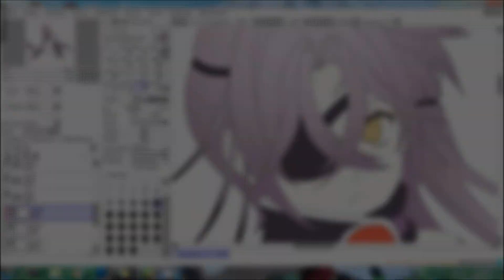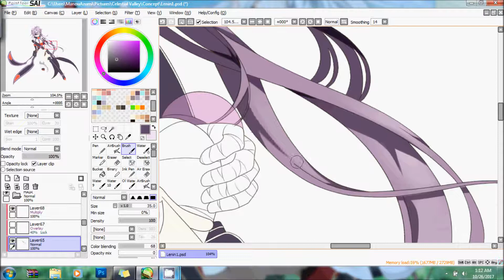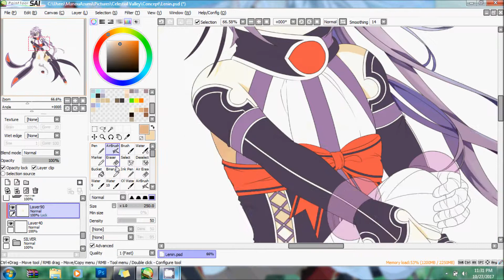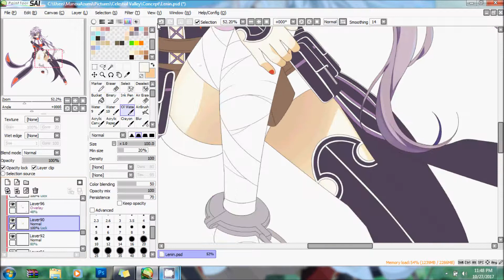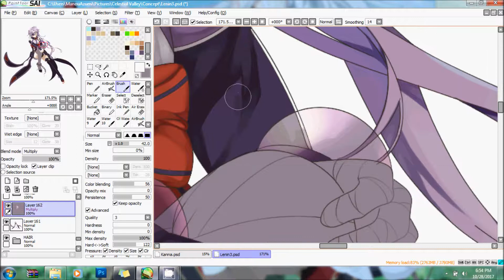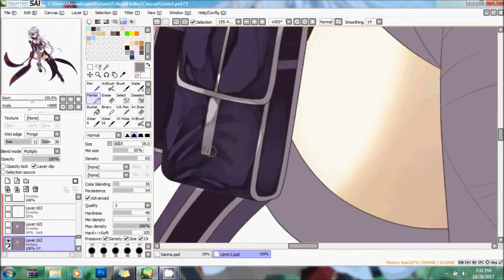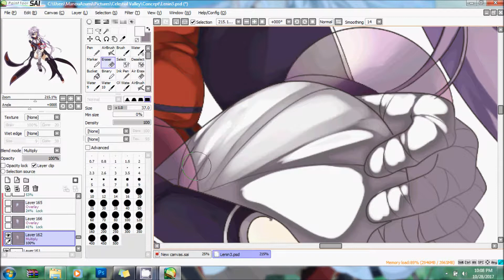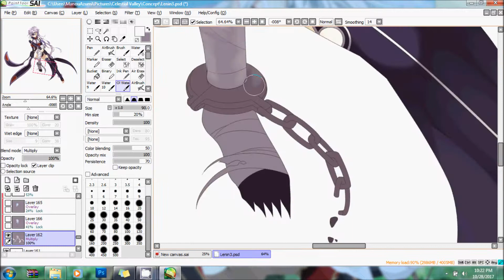Lenin Fior [ Paint Tool Sai] Speedpaint